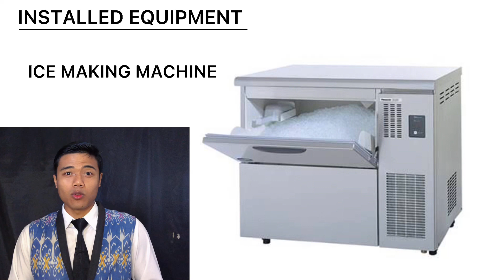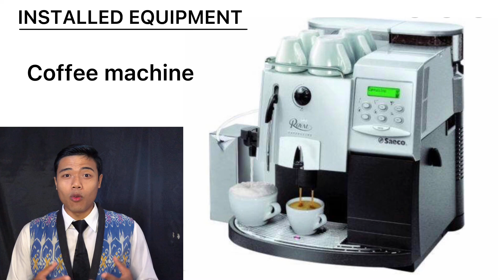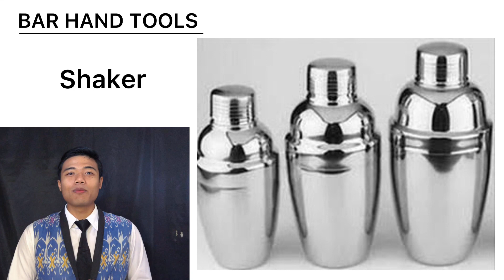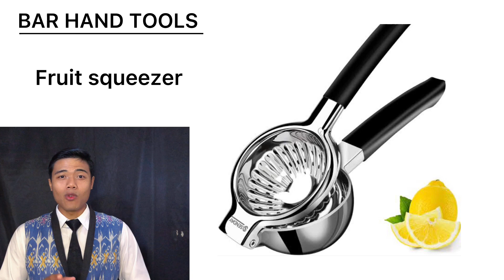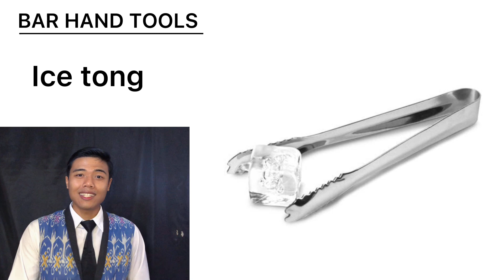BAR EQUIPMENT, installed equipment, BAR HAND TOOLS // PERALATAN ATAU PERLENGKAPAN BAR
Hallo kawan semua
Video ini kami buat untuk menambah wawasan yg kita punya di dalam dunia bar, kami membahas bar equipment apa saja yg sering di gunakan di dalam dunia bar,, semoga video ini bermanfaat buat kalian
Salam basic bartender